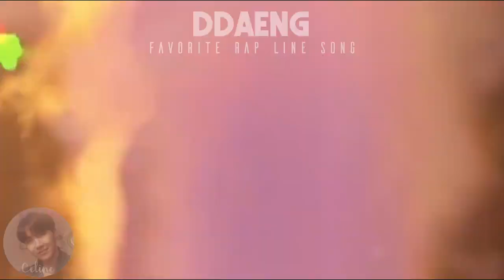BTS FAVORITES: Me VS My Friends